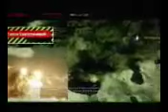Tom Clancy's HAWX 2 Amphibious Assault XA 20 Razorback Playthrough